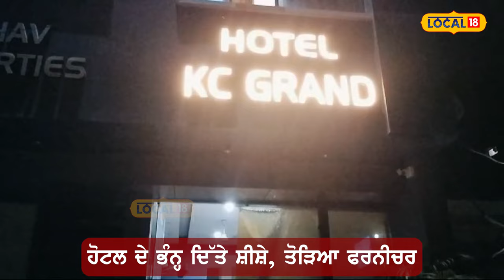Zirakpur Clash | ਹੋਟਲ ਦੇ ਅੰਦਰ ਹੀ ਭਿੜ ਗਏ ਮੁੰਡੇ, ਰੋਕਣ 'ਤੇ ਕਰ 'ਤਾ ਹਮਲਾ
ਇੱਕ ਨਿਜੀ ਹੋਟਲ ਦੇ ਵਿੱਚ ਉਦੋਂ ਗਾਹ ਪੈ ਗਿਆ ਜਦੋਂ ਕੁਝ ਮੁੰਡੇ ਹੋਟਲ ਦੇ ਅੰਦਰ ਆ ਕੇ ਰਿਸੈਪਸ਼ਨਿਸਟ ਦੀ ਵੀਡੀਓ ਬਣਾਉਣ ਲੱਗੇ। ਜਿਨ੍ਹਾਂ ਨੂੰ ਰੋਕਣ 'ਤੇ ਮਾਮਲਾ ਇੰਨਾ ਭੱਖ ਗਿਆ ਕਿ ਮੁੰਡੇ ਆਪਸ ਦੇ ਵਿੱਚ ਹੱਥੋਪਾਈ ਹੋਣ ਲੱਗੇ। ਹੋਟਲ ਦੇ ਅੰਦਰ ਤੋੜਫੋੜ ਕਰ ਦਿੱਤੀ, ਸ਼ੀਸ਼ੇ ਭੰਨ ਦਿੱਤੇ, ਫਰਨੀਚਰ ਤੋੜ ਦਿੱਤਾ ਤੇ ਇਸ ਦੌਰਾਨ ਕਈ ਮੁੰਡੇ ਜ਼ਖਮੀ ਵੀ ਹੋਏ।